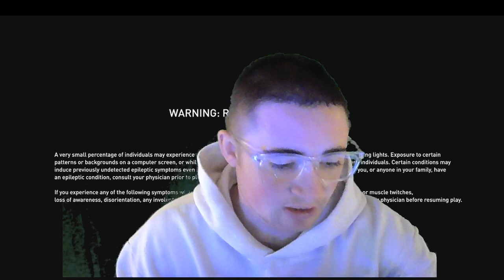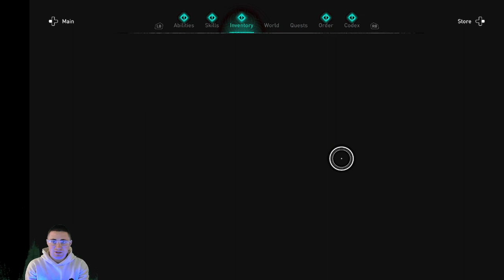Assassins Creed Valhalla Playthrough Vod 8